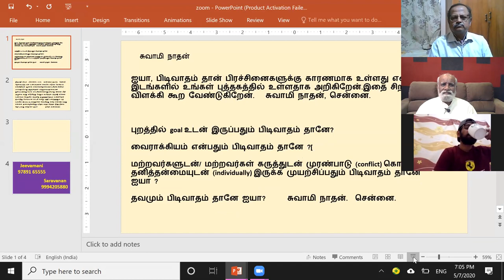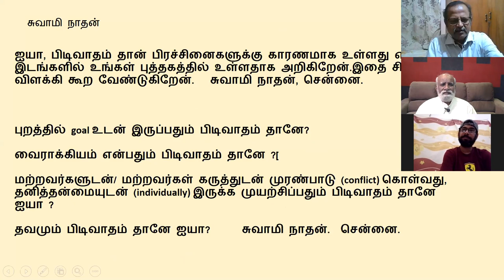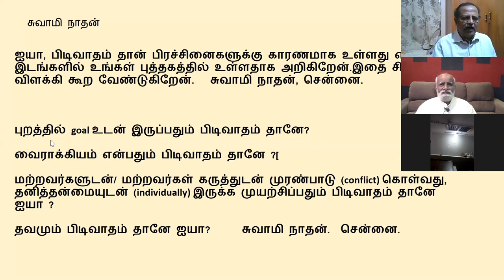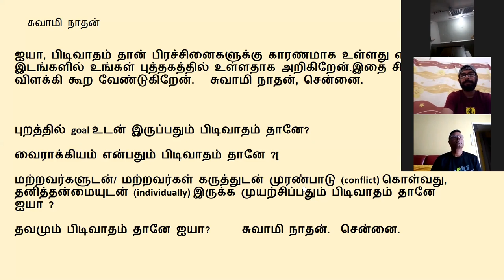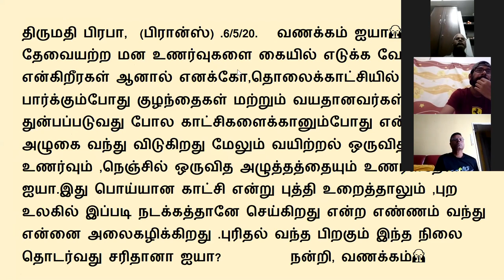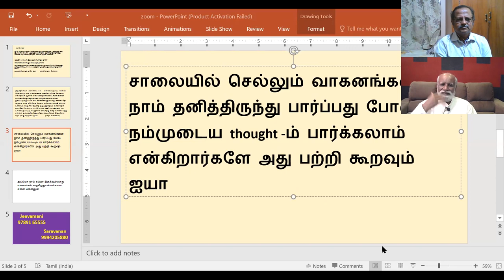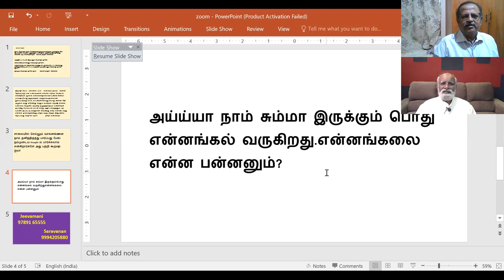கேள்வி பதில்கள் - 07-05-2020 - Sathsang